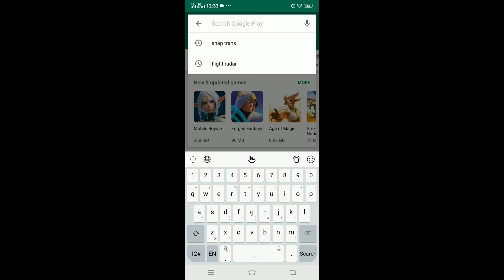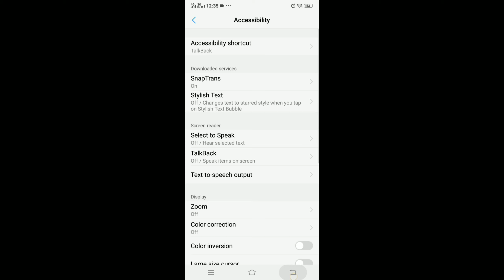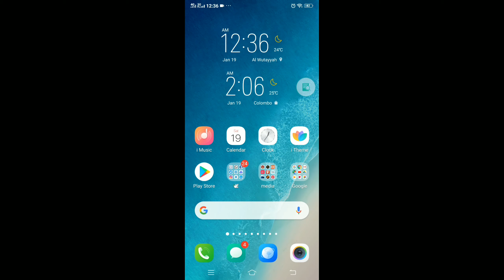WhatsApp Translate unknown language to your language |google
Hey guys this is jero
App tech mentor
You can watch mobile tech videos in my channel

In this video im going to show how to translate your whatsapp unkown language messages